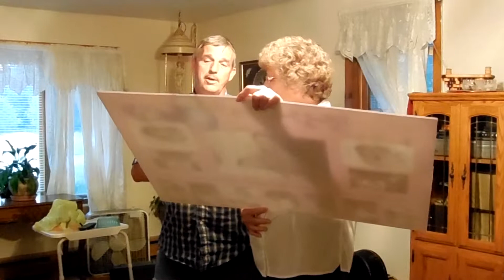Uncle Tony Singing song June 23-2014